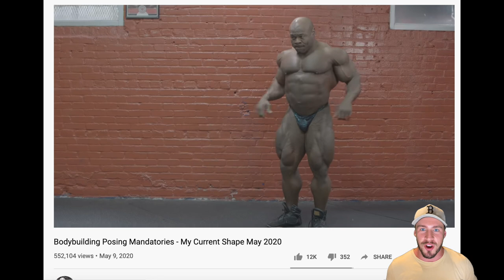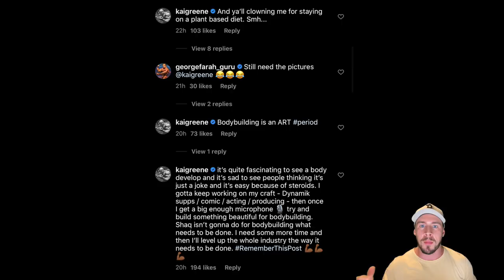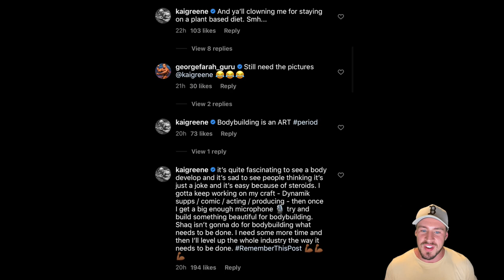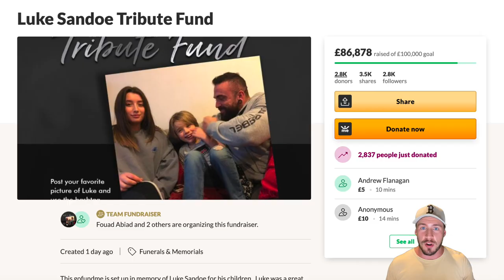Kai Greene's latest Posing Video a LIE? Old Footage? The PROOF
Kai Greene recently released a video on his YouTube channel & on instagram claiming it to be new footage of himself posing in May 2020, but we have proof that this may not be true. Let me know what you think! Is this recent footage??? If so how would Kai do at the 2020 Mr Olympia?

SAVE 10% on HOSSTILE Supplement & Apparel "XAV10"

***Desktop Bodybuilding & Xavier Wills on Social Media***